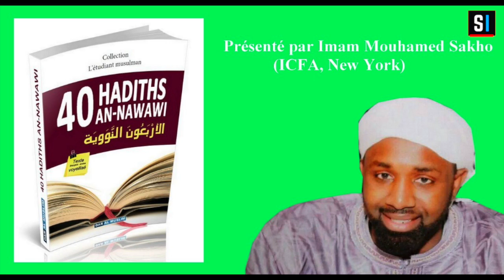Leçon 05/40 Hadiths de l'Imam Nawawi - Présenté par Imam Mouhamed Sakho